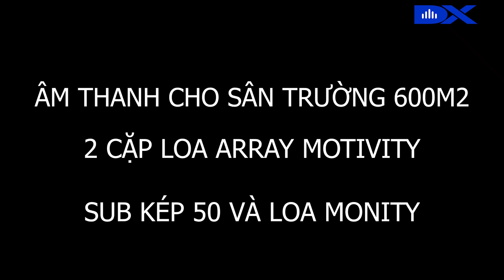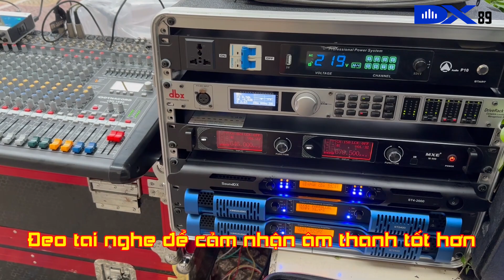Bàn giao hệ thống âm thanh cho sân trường học diện tích 600m2 tại Quận 1 TPHCM - P. 2 - LH DXaudio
Xin chào ngày mới anh em
Cùng đội ngũ kỹ thuật công ty DXaudio lắp đặt bàn giao hệ thống âm thanh cho sân trường học 600m2 tại Quận 1,
Tiếp nối Phần 1, là công tác DXaudio set up thiết bị dàn âm thanh trường học , âm thanh diễn văn nghệ tại Quận 1 TPHCM
Hôm nay, đội ngũ công ty DXaudio tiến hành lắp đặt bàn giao hoàn thiện
_ Loa array đôi Bass 25 vói 4 loa
- Loa Sub kép 50
và hệ thống loa monitor Sân khấu
cùng các thiết bị xử lý cao cấp đính kèm: Thiết bị bị Driverrack DBX, Micro SoundDX, Cục đẩy SoundDX, Mixer Dynacord... đã được DXaudio chia sẻ trong video Set up Thiết bị âm thanh ... (p1)
Cấu hình cực kỳ gọn nhẹ và dễ di chuyển với 2 cặp chân loa array cao cấp với sự trọng tải chịu đựng cực kỳ lớn lên đến 600kg
Toàn bộ thiết bị lắp đặt hệ thống là toàn bộ sản phẩm nhập khẩu

► Đến với DX AUDIO anh em có thể yên tâm hơn về:
- Sản phẩm bảo hành chính hãng
- 1 đổi 1
- 100% chính hãng nguyên đai nguyên kiện
- An toàn mua hàng từ xa
- Miễn phí set up, lắp đặt với đội ngũ kỹ thuật chuyên sâu
- Hỗ trợ trả góp, thủ tục đơn giản
 DX AUDIO - Hệ thống phân phối hàng chính hãng hàng đầu Việt Nam
[Showroom Miền Tây] 14-16 Đường số 3 - KDC Kiến Phát - Phường 06 - TP.